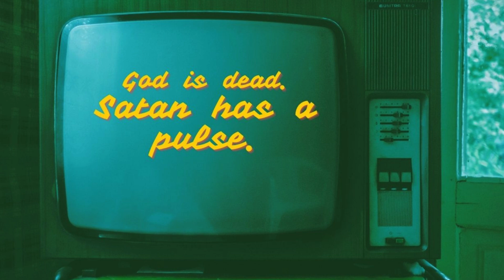God is dead. Satan has a pulse.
This ain't Disney Pixar, yo.

fl studio + audacity + canva

swooncake records
ginger todger

post punk future funk dream noise